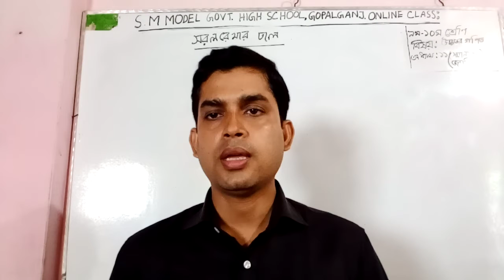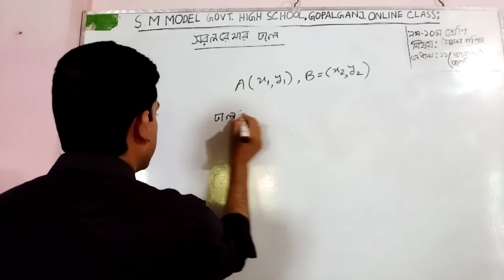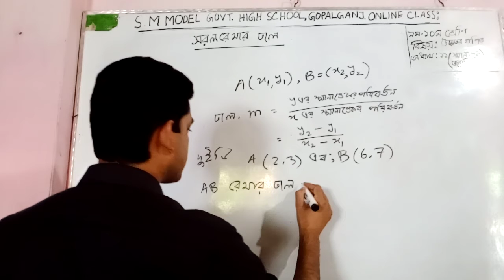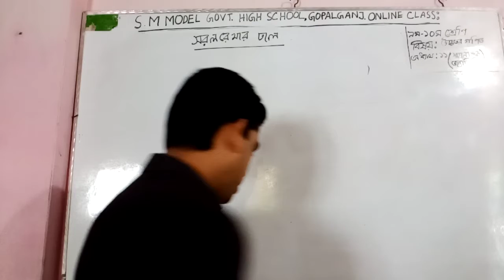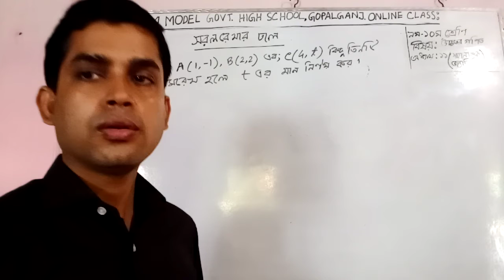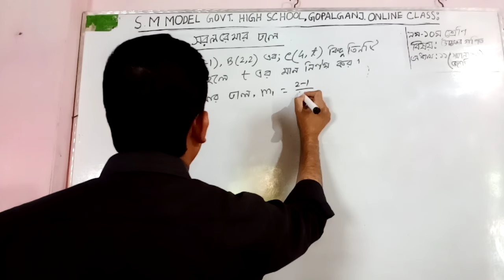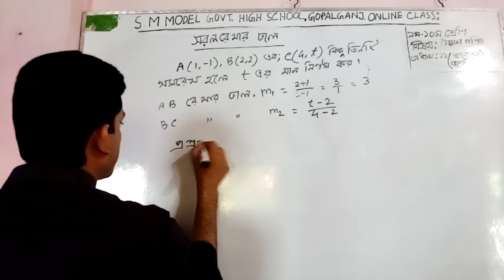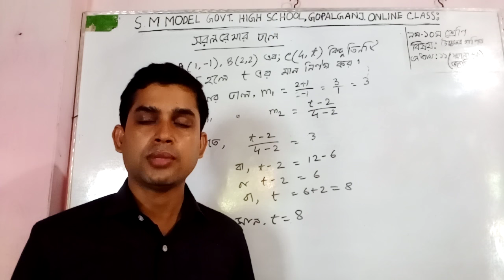৯ম-১০ম শ্রেণির উচ্চতর গণিত অধ্যায় ১১ঃ স্থানাংক জ্যামিতি # ০৮/০৭/২১